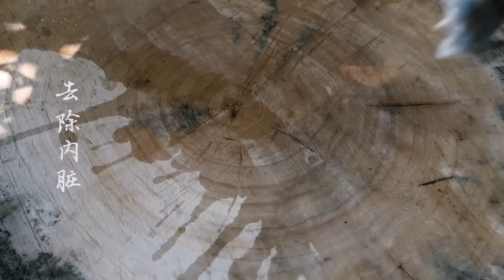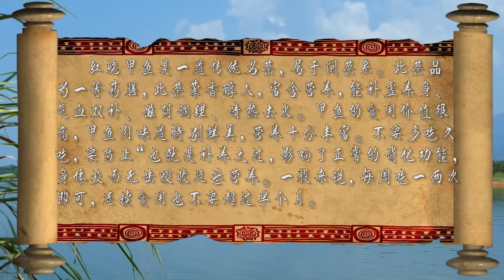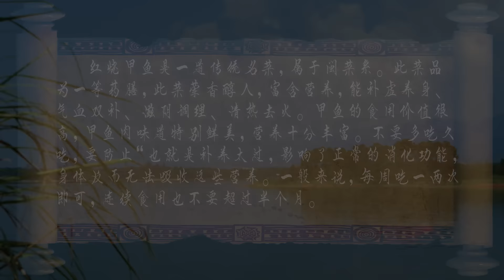秘製紅燒甲魚，小伙抱著就啃，越嚼越香，3斤甲魚不夠吃【禦廚流浪記】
御廚以“醉拳”的絕對優勢打敗“九夕姑娘”，九夕為保命獻上“甲魚”給御廚，沒料到御廚拿到後轉眼間便昏睡過去，九夕於是又把甲魚拿走，睡夢裡的御廚還夢見自己做了“紅燒甲魚”，口水一度流到了臉上，一覺醒來才知道原來是一場夢。 。 。

關於新禦廚流浪記系列美食故事，會讓你發現生活中更多的精彩